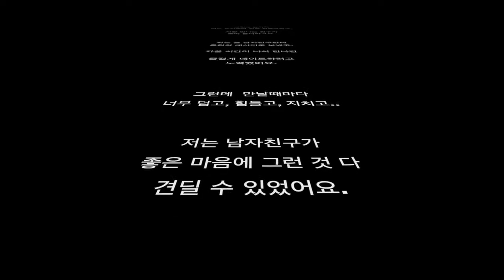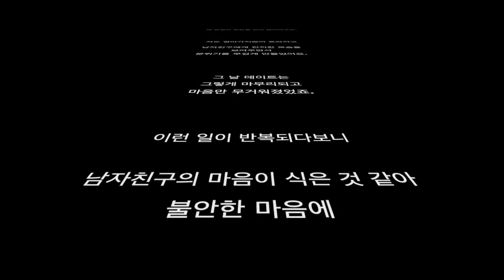니니와토크쇼 니니니니니와 함께하는 너를위로해줄게 1탄!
즉흥연주와 곁들이는 겁없는 토크쇼!